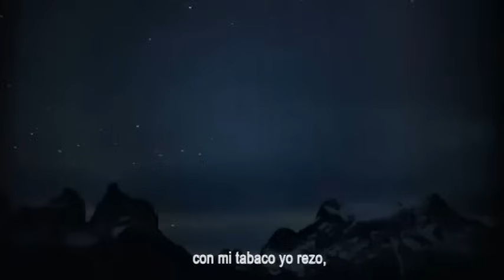Con mi Tabaco / Alonso del Río